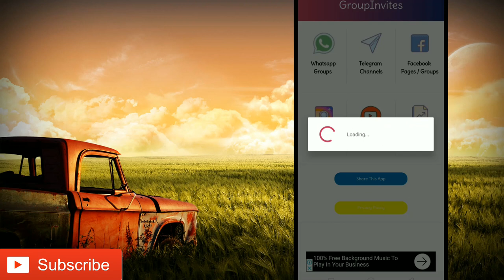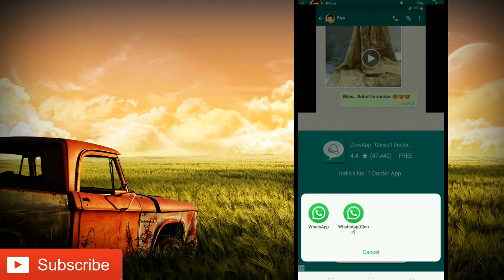अब हो जाओ खुद ही 18+ ग्रोउप में जोइन । how to join 18+ Grouph । Adults group me join | self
हेलो दोस्तों आपका हमारे चैनल पर बहुत-बहुत स्वागत है तो दोस्त आगरिया वीडियो आपको अच्छी लगी है तो प्लीज इस वीडियो को शेयर करें अपने दोस्तों के साथ और चैनल को सब्सक्राइब करें और हमें सपोर्ट करें धन्यवाद 🙏🙏🙏🙏🙏
अब हो जाओ खुद ही 18+ ग्रोउप में जोइन ।

how to join 18+ Grouph । Adults group me join | self |

App Link click here.

Keep sprorting..plz..🙏🙏🙏🙏

1.How to invite In adults grouph

2.How to join best WhatsApp groups

3.how to join WhatsApp groups

4.how to add groups

5.WhatsApp invitation link

6.how to join unlimited WhatsApp grouph